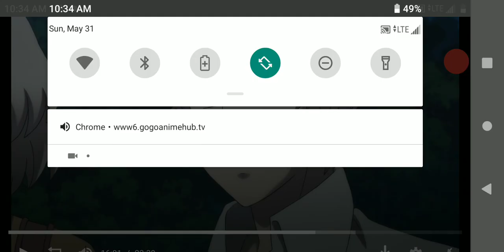Tsugu Tsugumomo Episode 9 English Subbed $hit got real